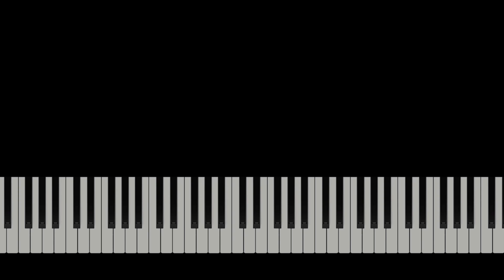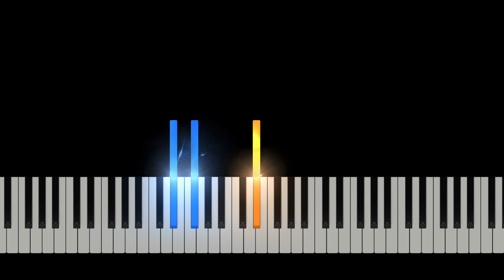CKay - Emiliana Piano Cover Tutorial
CKay - Emiliana Piano Cover Tutorial (African music 2021)